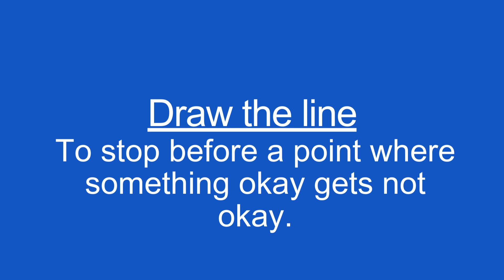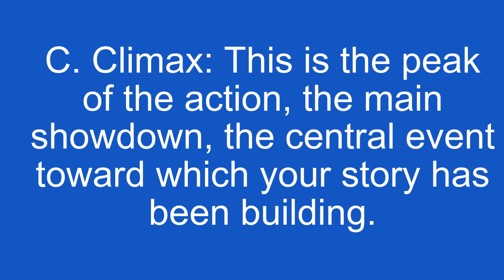Non Fiction Text Structures Education Presentation Neon Doodles